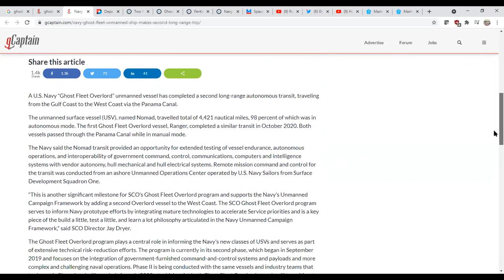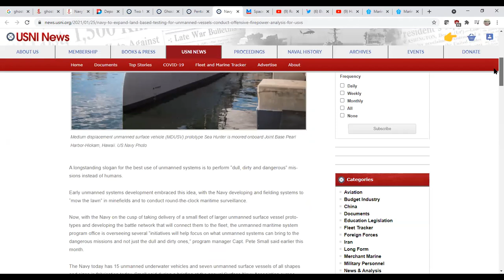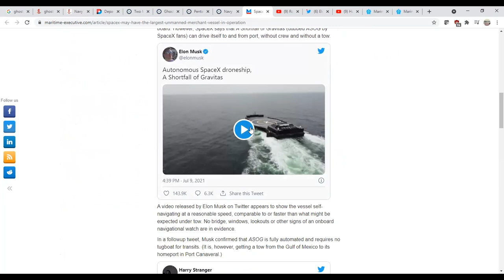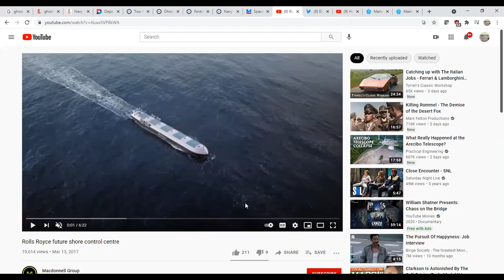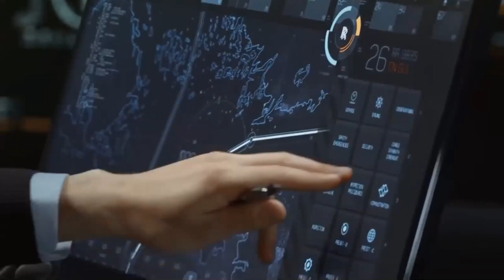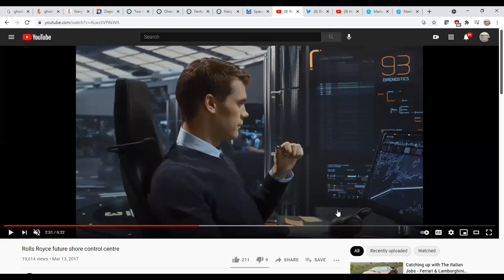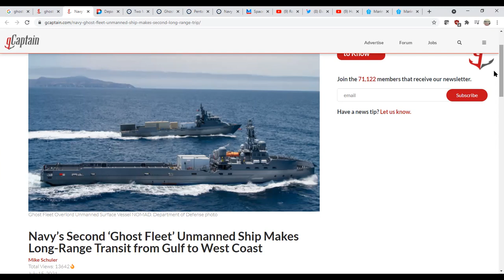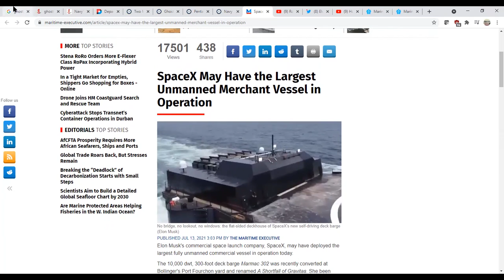The U.S. Navy's Ghost Fleet and Space X's Droneship | What's Going on With Shipping?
On this episode of What's Going on With Shipping, Sal Mercogliano - Associate Professor of History, former merchant mariner, and instructor in Maritime Industry Policy at the US Merchant Marine Academy - discusses the latest innovations in autonomous shipping conducted by both the US Navy and Space X.  He also talks about the prospects of fully automated ships in the future.

Navy’s Second ‘Ghost Fleet’ Unmanned Ship Makes Long-Range Transit from Gulf to West Coast

Two More ‘Ghost Fleet’ Unmanned Test Ships to Join Fleet Next Year

Ghost Fleet Ship ‘Nomad’ Transited Panama Canal, Headed to California

Pentagon ‘Ghost Fleet’ Ship Makes Record-Breaking Trip from Mobile to California

Navy to Expand Land-Based Testing for Unmanned Vessels, Conduct Offensive Firepower Analysis for USVs

SpaceX May Have the Largest Unmanned Merchant Vessel in Operation